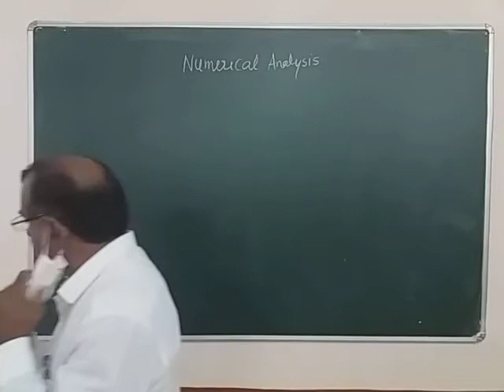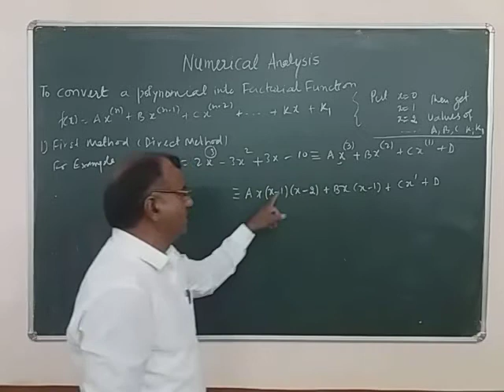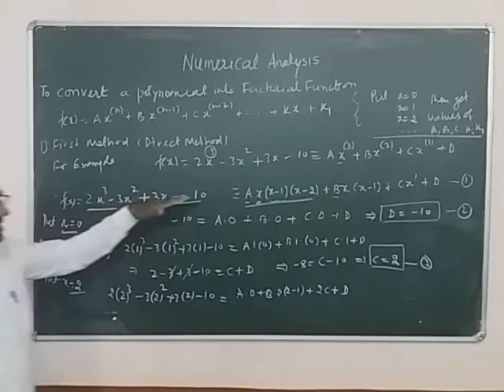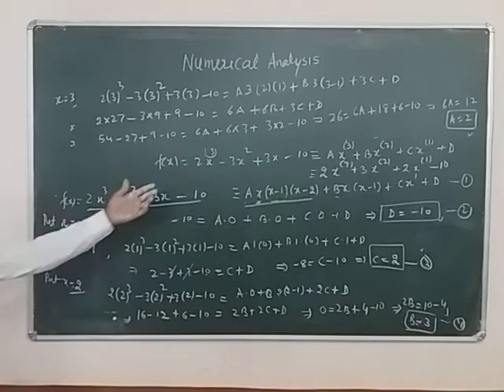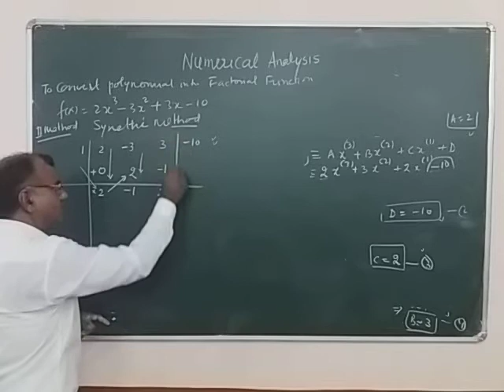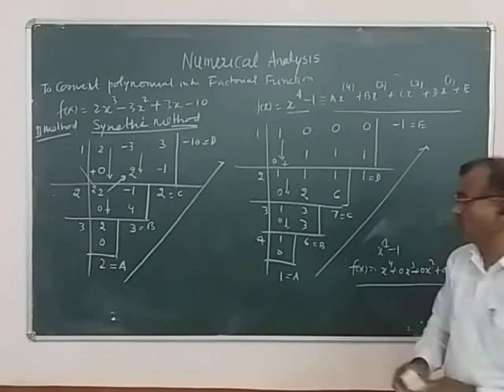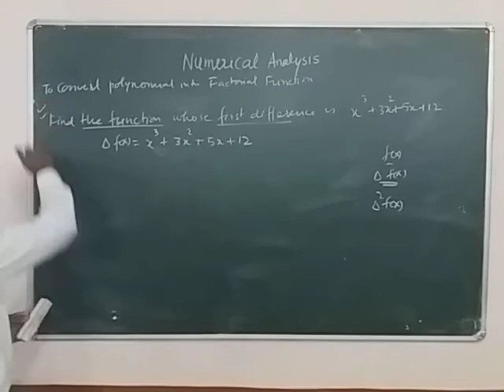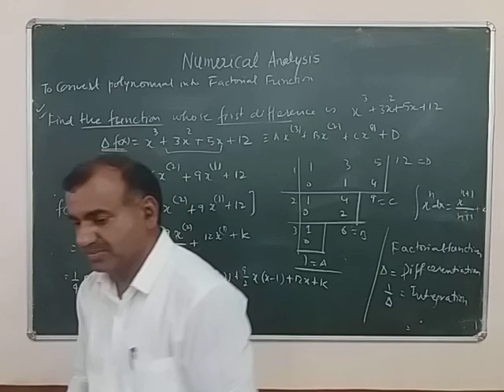polynomial convert factorial